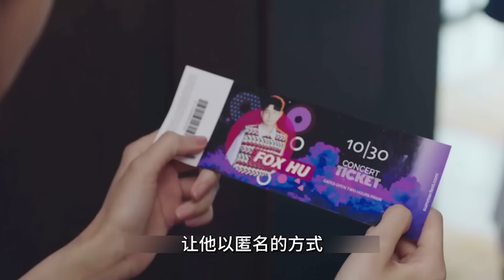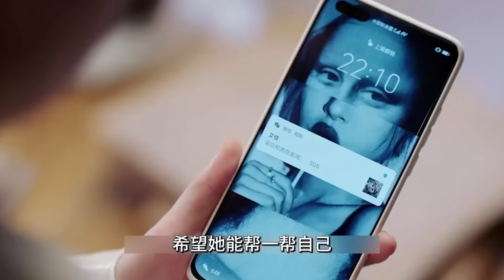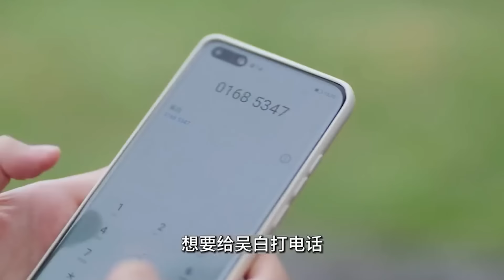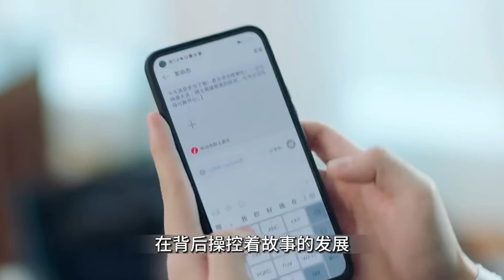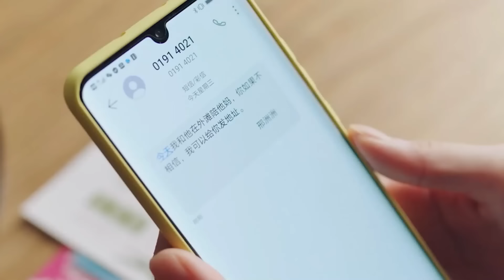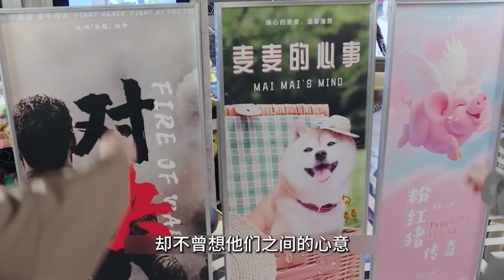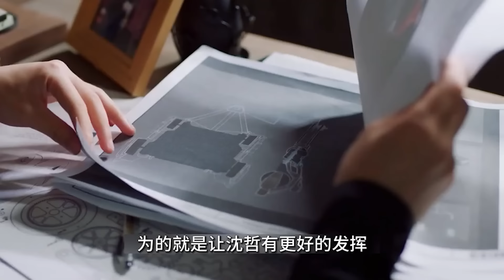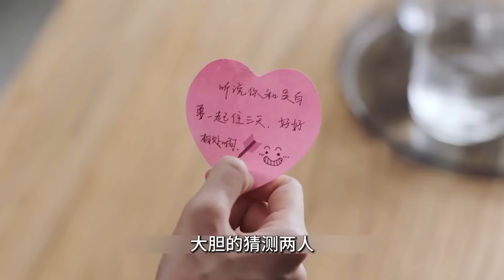一口氣看完《你的時代，我的時代》！李一桐笑起來太好看了，胡一天直接看呆！這甜甜的CP我直接嗑死！韓商言佟年結婚返廠！胡一天 李一桐 王安宇 李明德 王可如 許樂驍#《親愛的熱愛的》李現 楊紫#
一口氣看完《你的時代，我的時代》！李一桐笑起來太好看了，胡一天直接看呆！這甜甜的CP我直接嗑死！韓商言佟年結婚返廠！